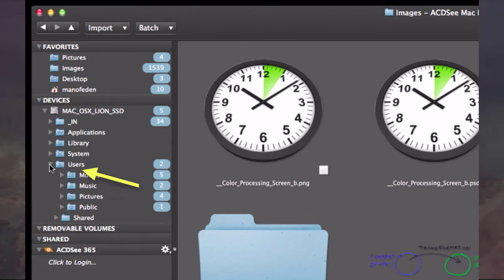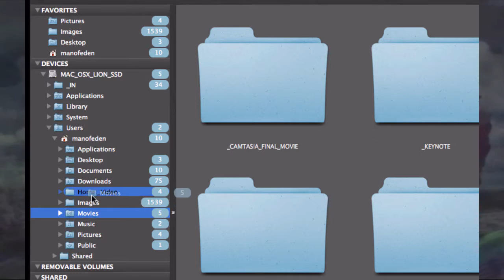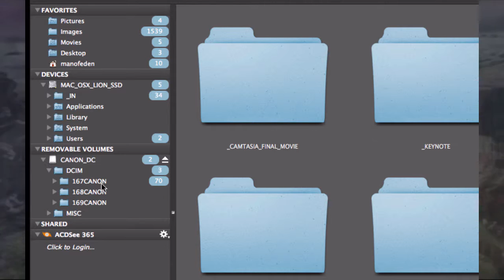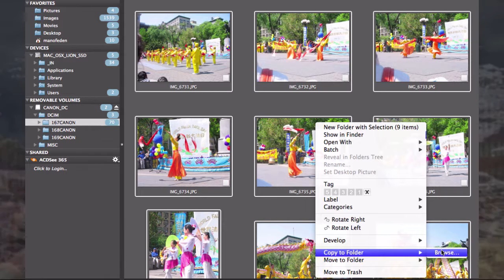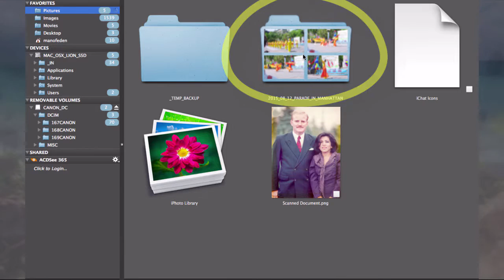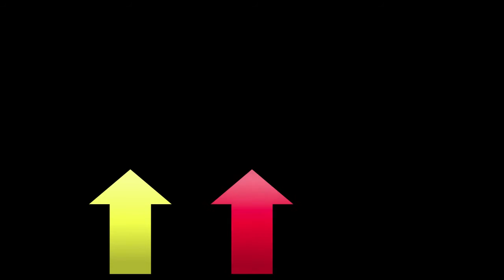03 ACDSEE MAC PRO 3 - IMPORT PHOTOS FROM SSD CARD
Working with The ACDSee Mac Pro 3.x, the latest digital Photo (asset) management and editing software from ACD Systems, offering you the most control yet. ACDSee Mac Pro 3.x has everything you need to manage, perfect, and present your photos. In this tutorial we will Import photos from a SSD Card to our computer.